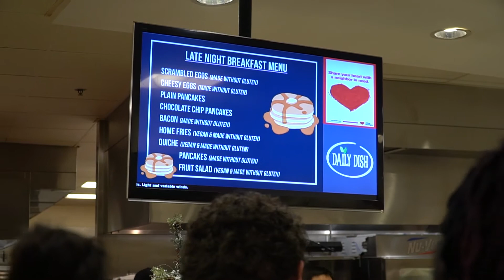Late Night Breakfast Satisfies Students' Appetite for Food and Fun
The Southern New Hampshire University Office of Student Involvement ran their annual Late Night Breakfast event in December, 2019 and it was quite the hot commodity! Pancakes, bacon, eggs, and friends...what more could you need?